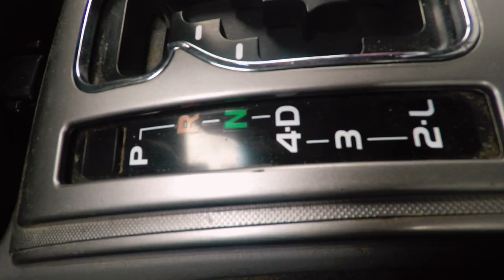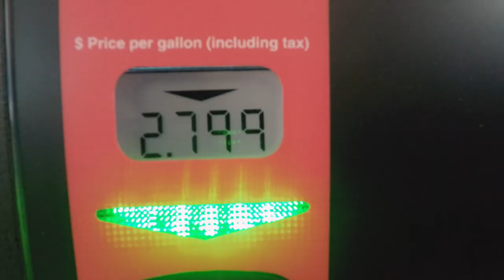This Roof Top Tent Is Our Home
We bought a CVT rooftop tent with Axe Family in Bend Oregon for a overland Toyota Tacoma. This hardshell rooftop tent is Axe Family's best tent option for overland camping in their Toyota Tacoma. Watch as Axe Family travels to the Cascadia Vehicle Tents store to buy a hardshell pop up rooftop tent for overlanding, the Mt. Saint Helens model. Ready to get out there? Camp is where you park it. Check out CVT for more info.

All the gear we use can be found in

THE AXEFAMAZON STORE